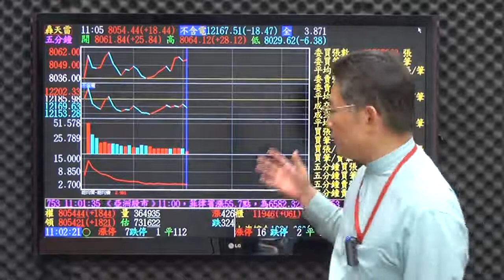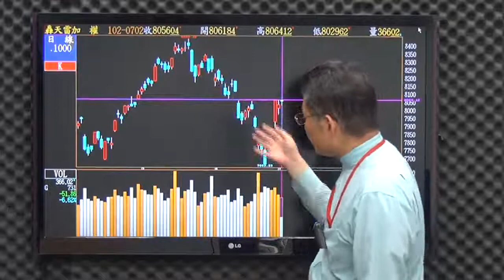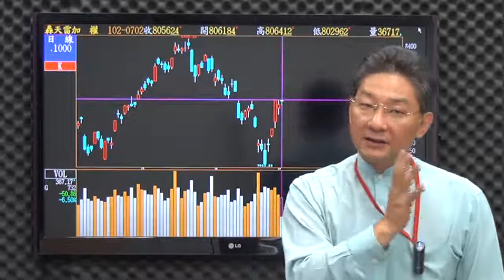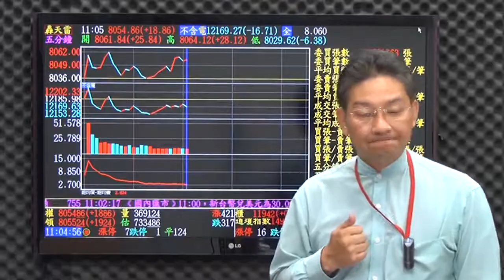網路專屬-股市門道(楊少凱)7/2盤中觀盤重點分析：把握最後反彈逃命機會，擇股佈空。